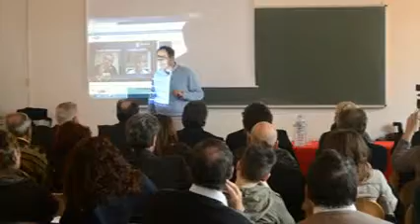Giuseppe Caporale e i segreti del giornalismo d'inchiesta